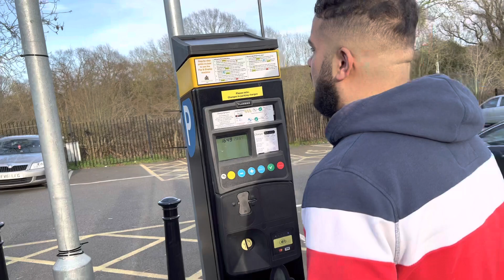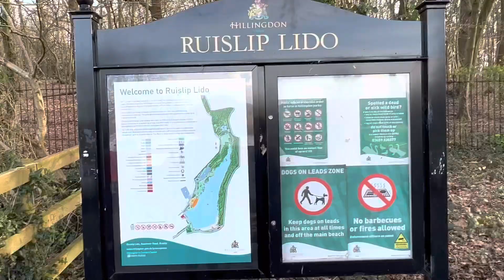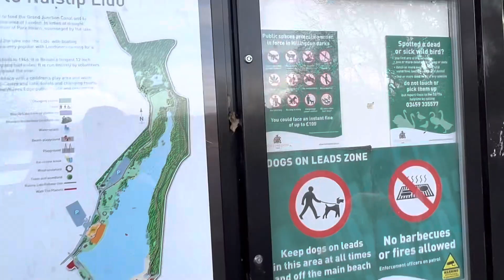Vlog#3 Trip to the beach 🏝️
Trip to the beach

Pashto vlog

Vloging in Pashto